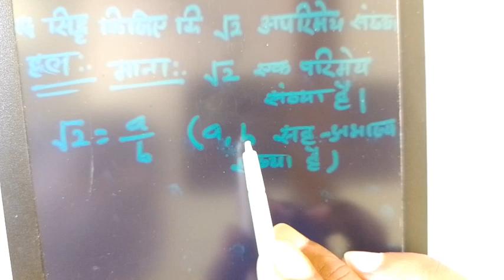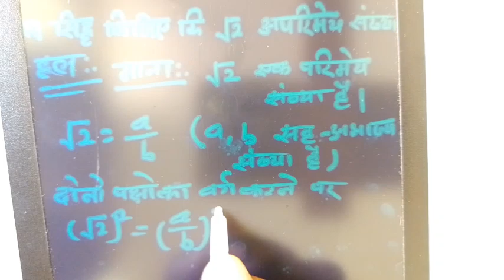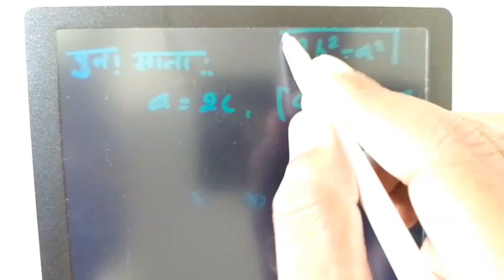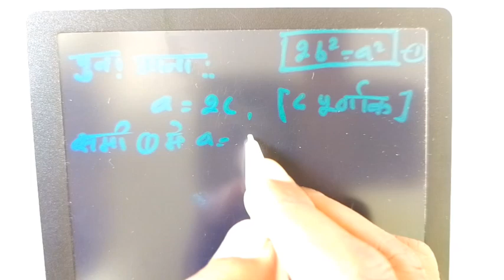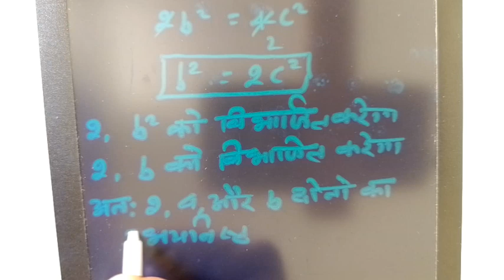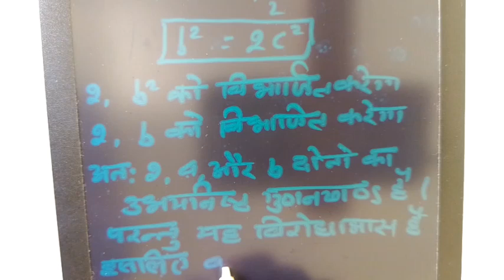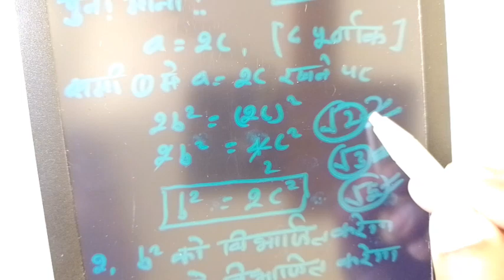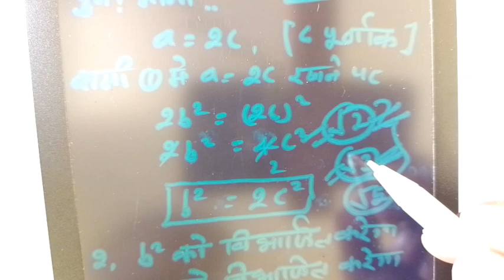सिद्ध कीजिए की √2 एक अपरिमेय संख्या है// proove that √2 co prime number